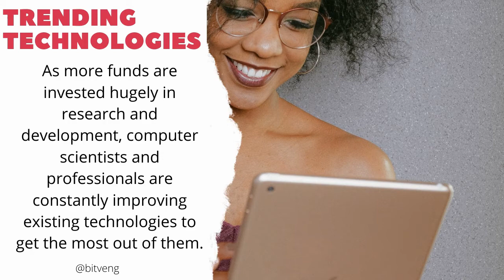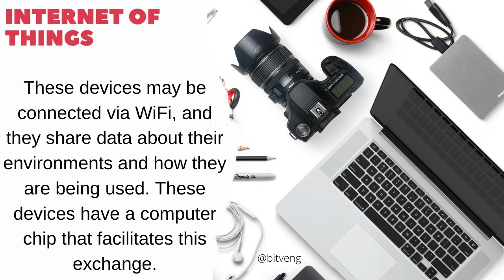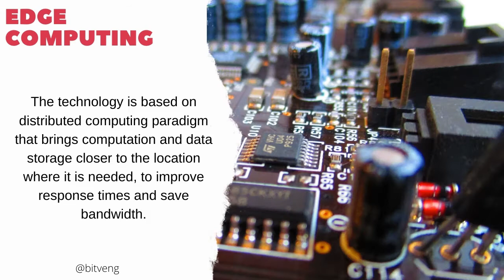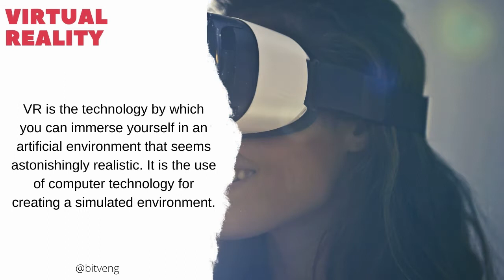Top 8 future Technology you should learn NOW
In today's episode we are going to talk about 8 Amazing Technologies That Will Super-Rock 2021